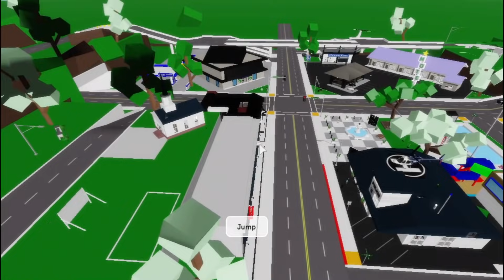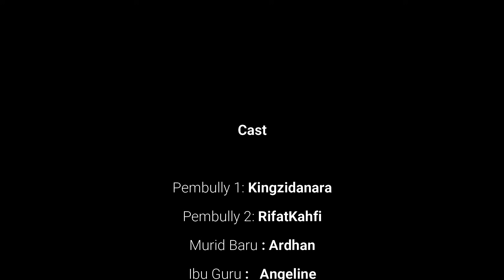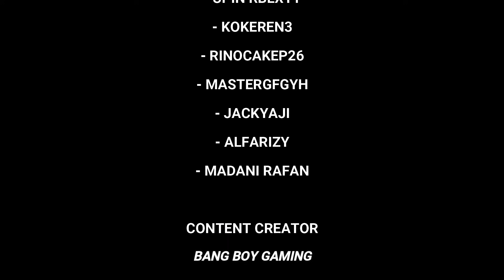BANG BOY MENOLONG MURID DI SEKOLAH - DRAMA ROBLOX BROOKHAVEN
ROBLOX BANG BOY GAMING - ROBLOX BROOKHAVEN INDONESIA